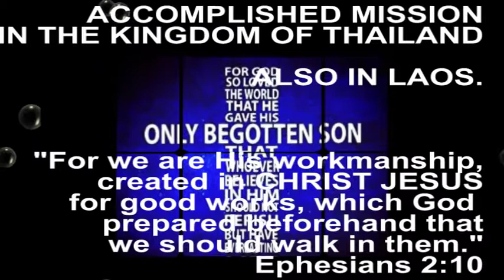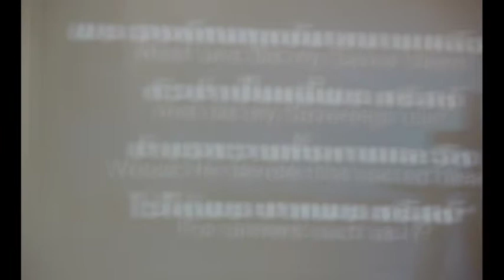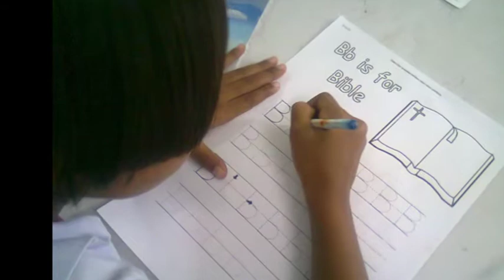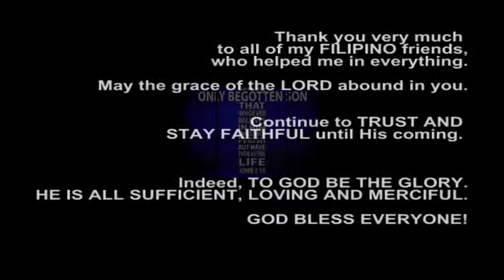God's GRACE overlaps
My mission ministry in THAILAND, the Land of SMILE. Thank you for praying for me. I was supposed to be in my business but God took me in His wonderful business. Luke 10:2 And he said to them, "The harvest is plentiful, but the laborers are few. Therefore pray earnestly to the Lord of the harvest to send out laborers into his harvest. 2 Corinthians 6:2 For he says, "In a favorable time I listened to you, and in a day of salvation I have helped you." Behold, now is the favorable time; behold, now is the day of salvation.

Thank you for all yours prayers and petitions. May the good Lord bless and keep you always.